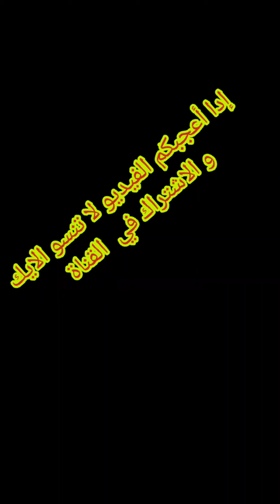شاهدو احتفال ساكنة سيدي رحال شاطئ بفوز أحد مترشحين مكين غير نشاط هاهو شاط🤩💃🤩🕺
حزب الميزان
احتفالات سيدي رحال شاطئ